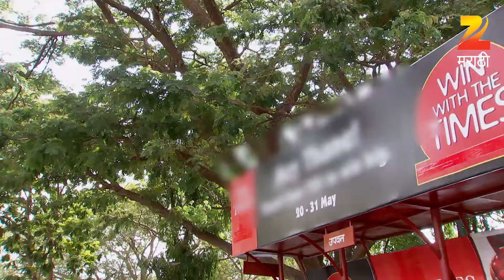Kahe Diya Pardes - Marathi Serial - Full Ep - 59 - Rishi Saxena, Sayali Sanjeev - Zee Marathi